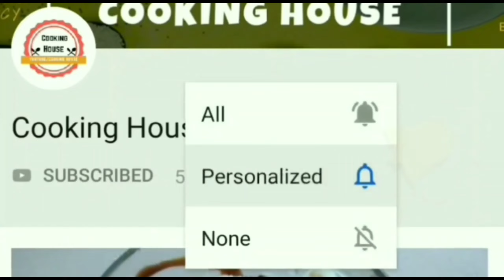આ રીતે બનાવો ખાટા-મીઠા કુંભાણીયા ભજીયા એટલા સરસ બનશે કે ખાતી વખતે ઓછા જ પડશે - kumbhaniya bhajiya